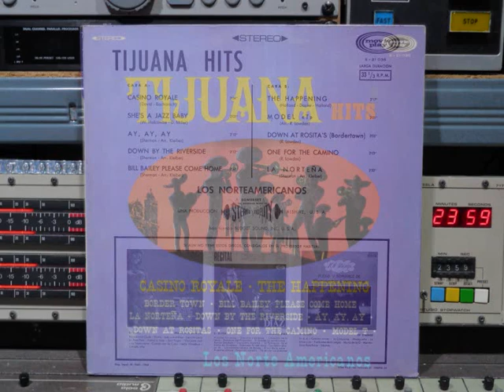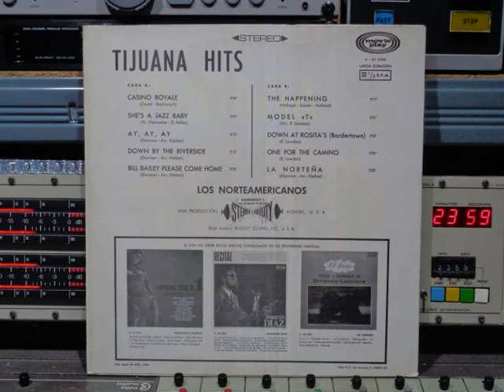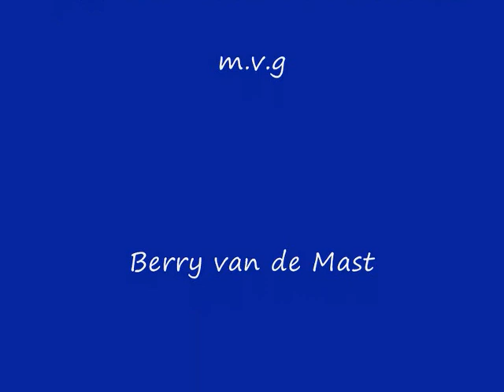Los Norte Americanos Tijuana Hits Remasterd By B v d M 2022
Los Norte Americanos Tijuana Hits
Remasterd By B.v.d.M 2022
01 Casino Royale ( 00:00 )
02 She's A Jazz Baby ( 02:37 )
03 Ay, Ay, Ay ( 04:41 )
04 Down By The Riverside ( 06:53 )
05 Bill Bailey Please Come Home ( 09:08 )
06 The Happening ( 11:48 )
07 Model "T" ( 14:12 )
08 Down At Rosita's (Bordertown )    ( 16:15 )
09 One For The Camino ( 19:20 )
10 La Nortena ( 21:25 )
Alle info onder voorbehoud !!
Movie Play Nr: S-21 036
made in Spain © & (P) 1968
Los Norte Americanos
Una Produccion Alshire, U.S.A.
Somerset the wondrous world of Stereo Fidelity
Bajo licencia BUDGET SOUND, INC. U.S.A.
sleeve offset: A L 6 - Madrid